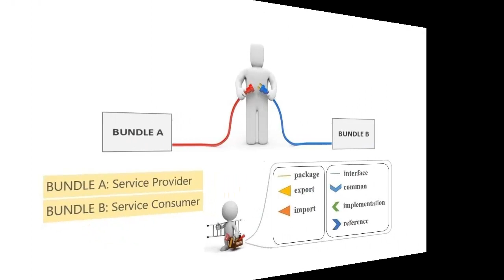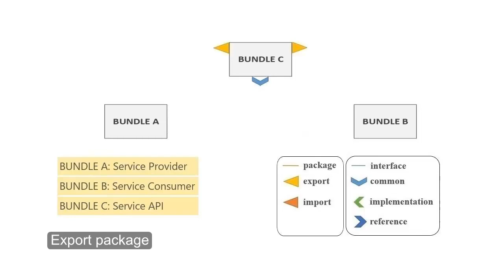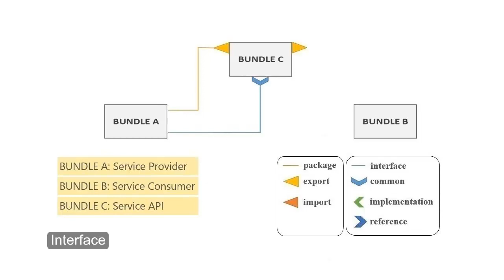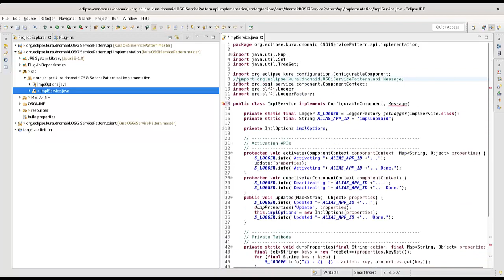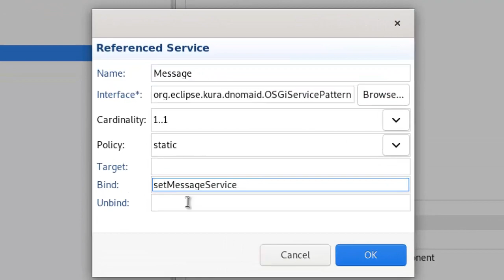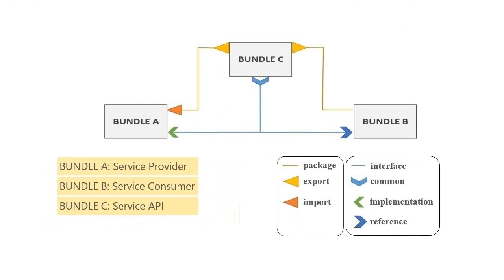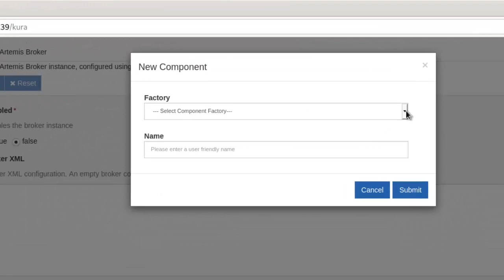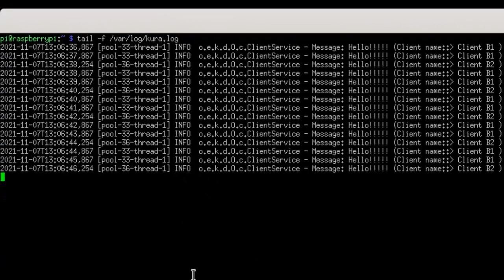Eclipse Kura on Raspberry Pi 4 communication between OSGi bundles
Basic example for modular applications following the typical OSGi service pattern for an Eclipse Kura project.